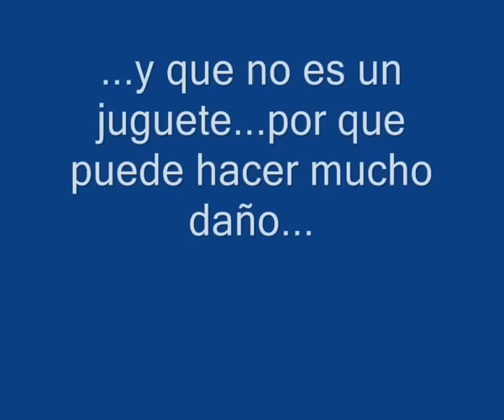Quitar pinturas viejas y deterioradas con decapadór de calor (muy fácil)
QuitarPinturaFácil QuitarPinturaConDecapadórElectrico La mejor manera de eliminar pinturas viejas de puertas, muebles, llegando a cualquier rincón sea como sea... doblar tuberías de pvc, etc, etc...no había trabajado nunca con esta herramienta, pero la recomiendo...!!